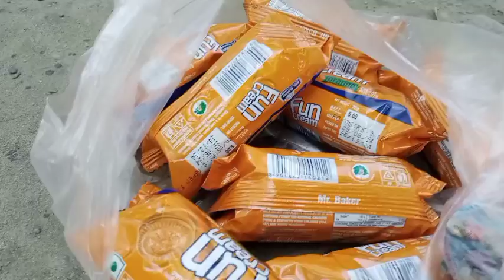Dinwi haljangkra sandunga kamklajubai ayu oinai gwsa 🥵🥵😱// habru punlajubai🤣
Jwgna Dinwi haljangkra  // habru punlajubai🤣 Oinai gwsa sandung kagklajubai 🥵🥵😥